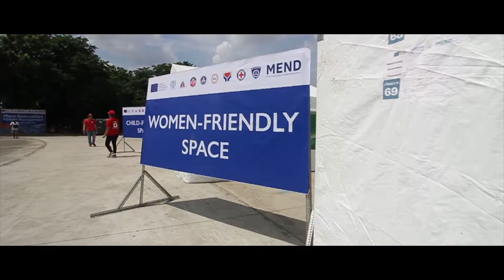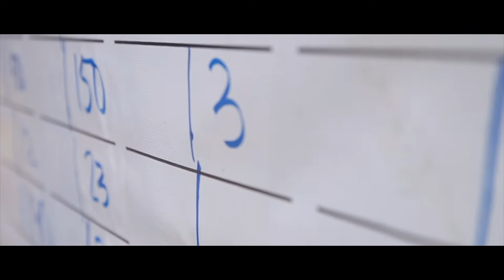Quezon City: Mass Evacuation Simulation Exercises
The Mass Evacuation Simulation Exercises conducted by IOM Philippines reenacted the mass migration of displaced persons in the event a catastrophic earthquake hits the region. Equipped with Go Bags and a magnified sense of urgency, families from selected municipalities in Metro Manila, traversed through evacuation routes developed in close planning with the local government. From duck-cover-hold procedures to camp setup and management, beneficiary families and local government responders simulated the expected scenario of an earthquake response, ensuring that families are prepared for evacuation and responders are prepared to assist.